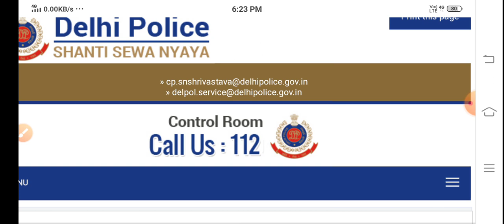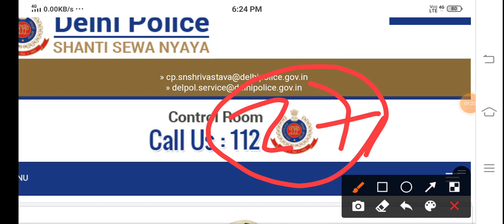Delhi police constable physical date 2021 || Delhi police physical news || Delhi police 2nd list